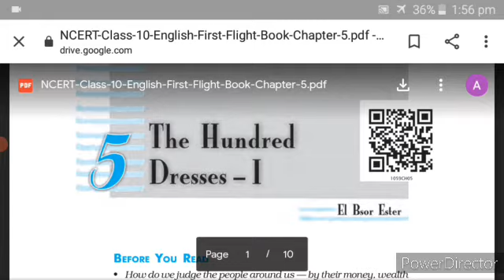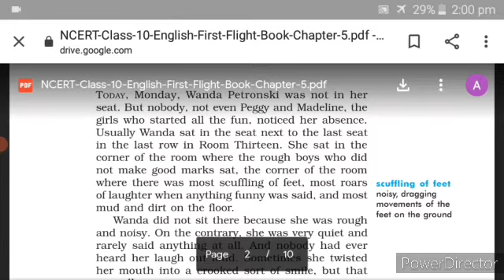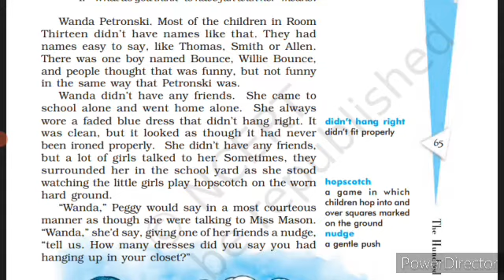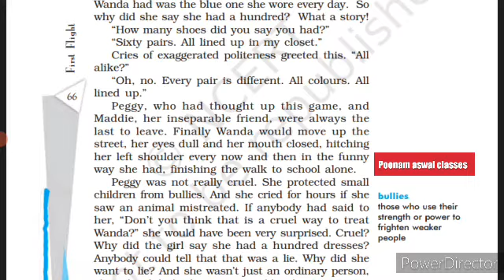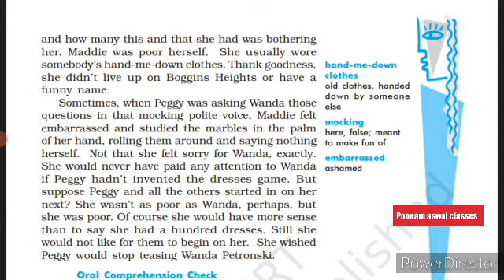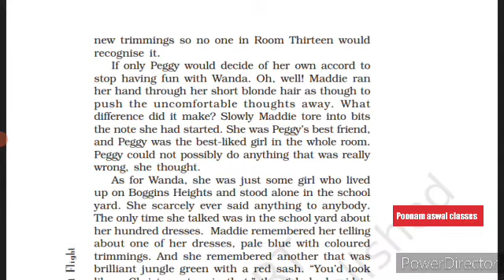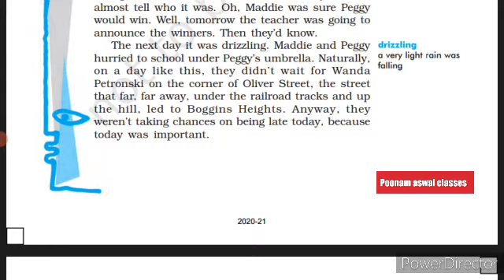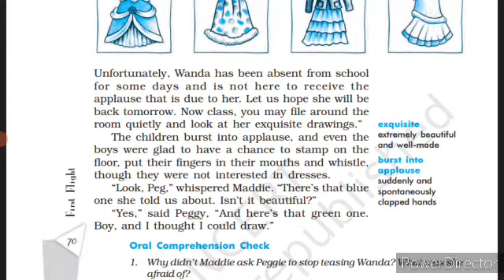The Hundred Dresses - l Explanation in hindi, Class 10 , First flight book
Full Explanation in hindi The Hundred Dresses -l ,Class 10 , First flight book